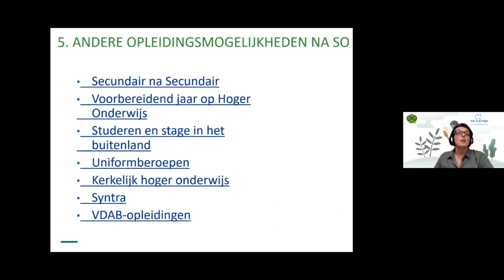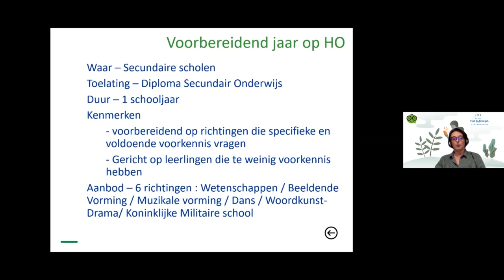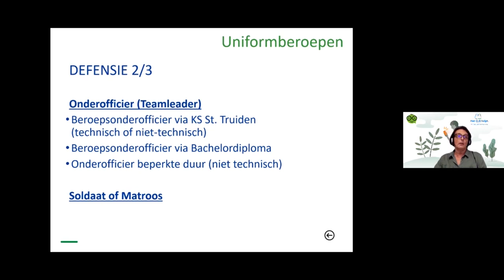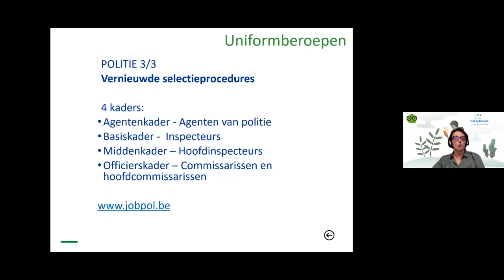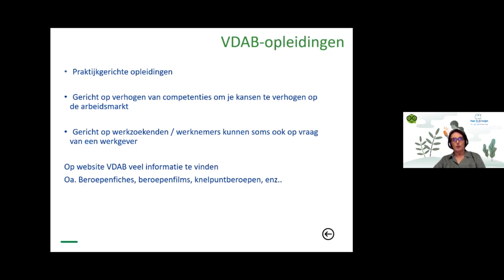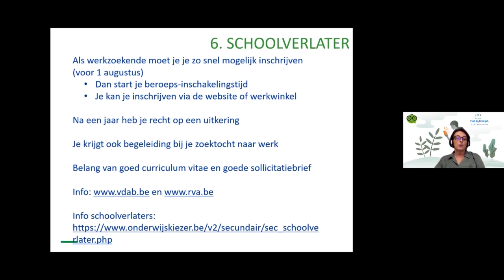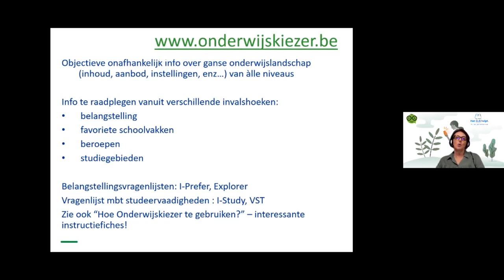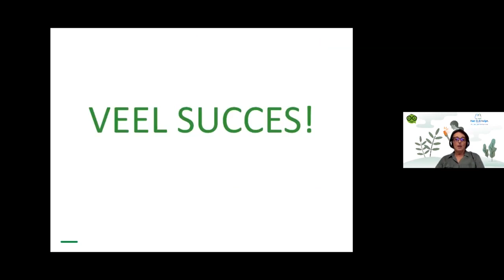Andere opleidingsmogelijkheden na SO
Wat na het secundair 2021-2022